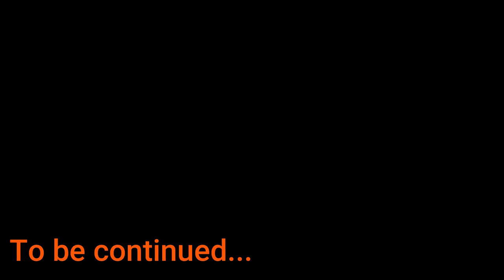A DAY WITH HEADSIR (PART 1) | BARJORA HIGH SCHOOL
This is a documentary film to depict the successive development of Barjora High School. The film is also a tribute to former Headmaster Mr. Phalguni Mukherjee for his involvement, dedication and contribution for the institution.
Juraite Chai original song by Manna De
Song permormed in the video by
Ankur Banerjee
Dance Performed by Priyanka Sahis